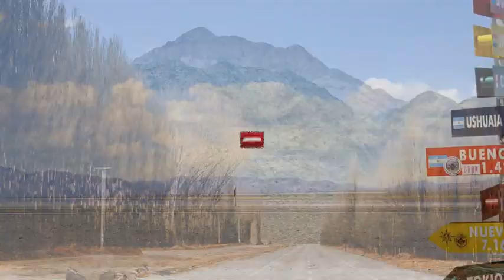Leonardo Centeno, un ex “Cebollitas”, se presentó en “La Voz Argentina”